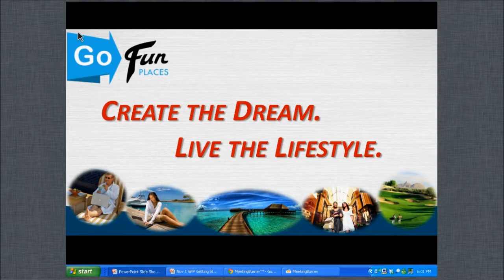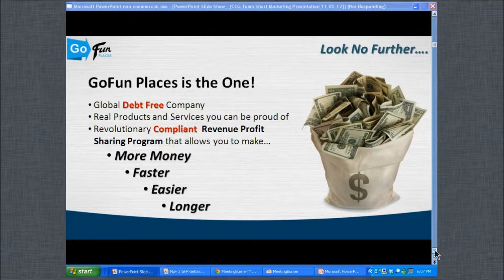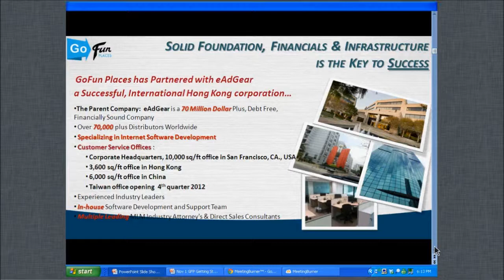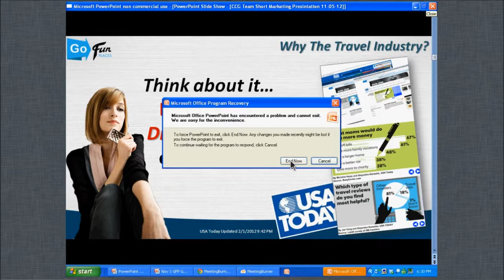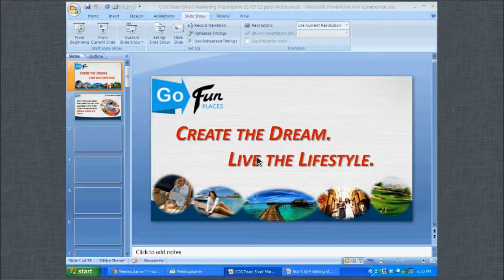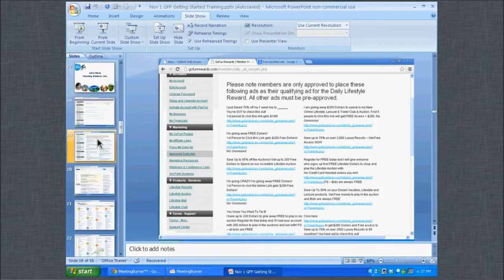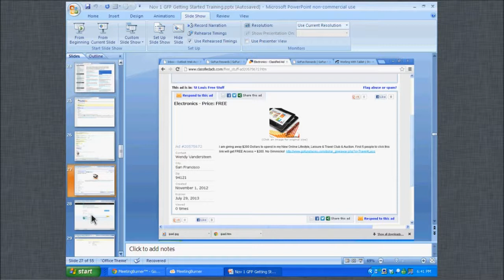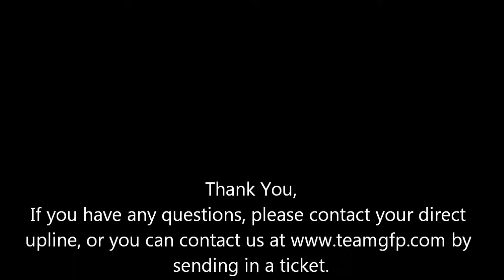GoFun Places - Nov 06 - Corp Webinar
TeamGFP Corporate Webinar for November 6th - WE ARE LIVE!

If you are looking for a legitimate way of earning from home and you enjoy traveling, then You Need To Check This Out!

GoFun Places is a global direct sales company that specializes in the Trillion Dollar market places of Lifestyle, Leisure and Travel.

GoFun Rewards is the advertising arm for GoFun Places.

eAdGear is the parent company that has very solid financial standing and infrastructure spread across much of the developed world.

What will we be doing? We will be getting paid to place ads for a large global company in the Travel, Leisure and Lifestyle industry.

Some of the benefits of this business will be:

- 3 Initial Income Streams: Deep Discounted Resorts / Cruises Booking Engine, Online Shopping Mall & a Niche Online Auction!
- Amazing Revenue Profit Share Pool Pays Daily!
- Simple System...Mass Appeal!
- Global 100+ Countries!
- Backed By a 70+ Million Dollar Company!
- Community Support...Feed The Children, etc...

Simple, Mass Appeal, Affordable for the masses!

The company owners have taken all the good from Zeek and removed all the bad. They are very Customer/Product focused.

Remember when joining make sure your sponsor is part of the TeamGFP so you will get access to all the extra support, training and resources on the site.

To your prosperity in 2012 and beyond,